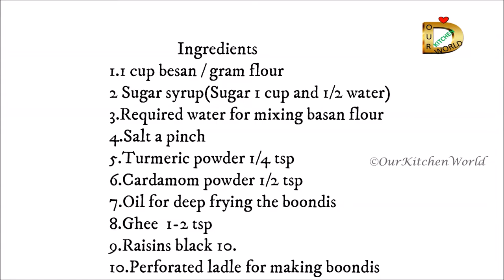Boondi Ladoo || Diwali special Ladu || No Artificial Colour